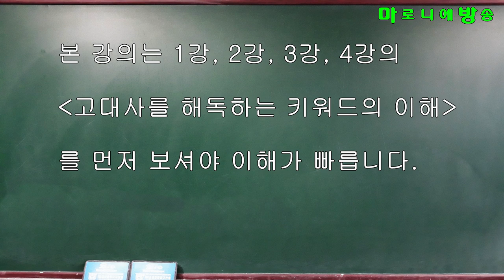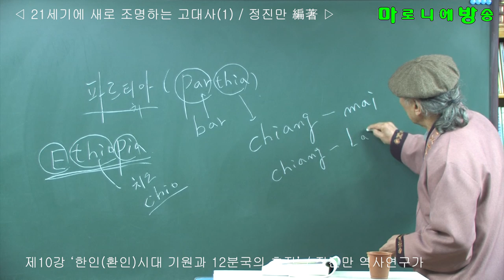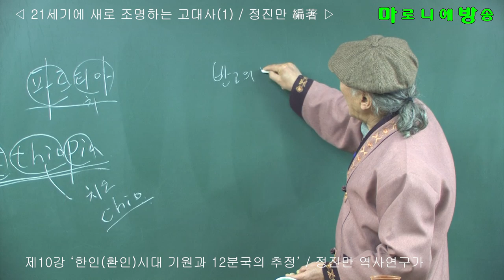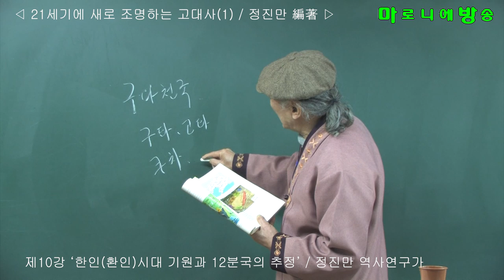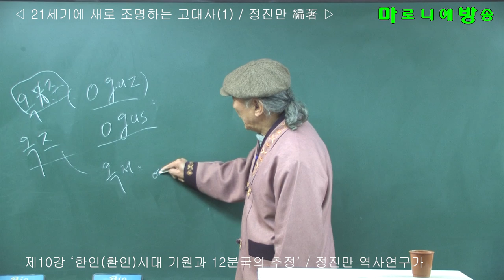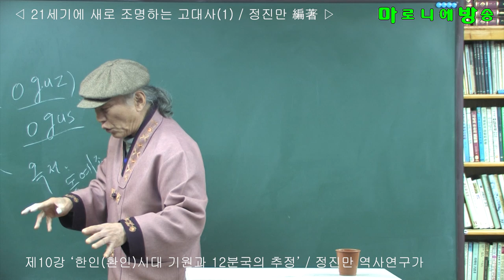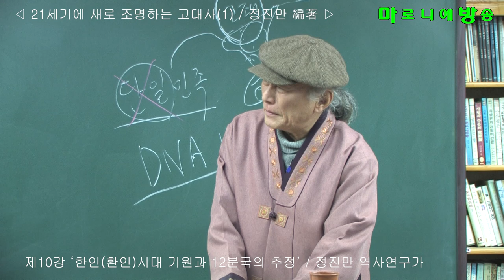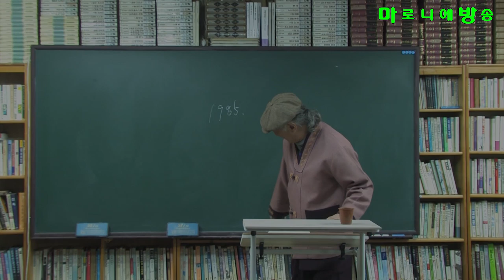제10강) 21세기에 새로 조명하는 고대사 / 한인(환인)시대의 기원과 12분국의 추정_6 - 정진만 역사연구가